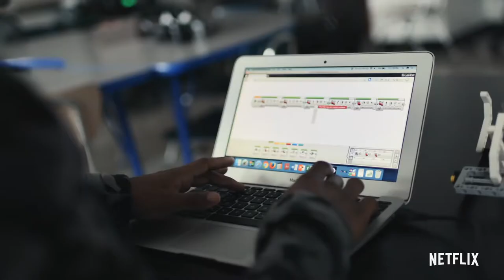We Are: The Brooklyn Saints | Official Trailer | 2021 | A Netflix Documentary Series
Documentary | Sports

Director : Rudy Valdez

Plot :  youth football program in the heart of inner city East NY, Brooklyn. Geared towards boys 7-13 years old, the Brooklyn Saints program is more than a sport – it’s a family, and a vehicle for opportunity..